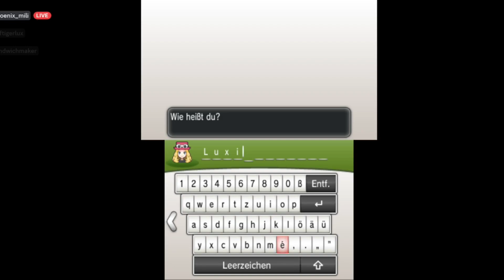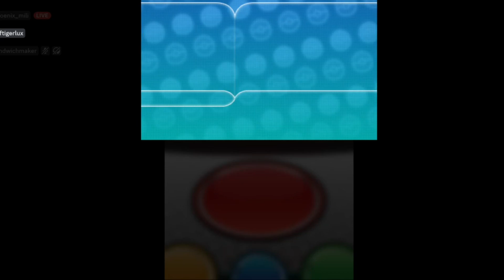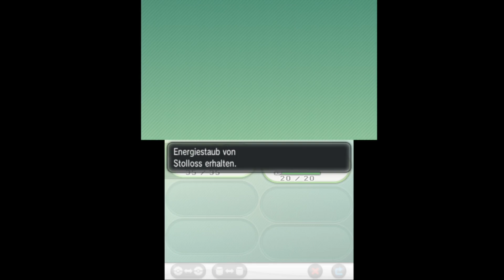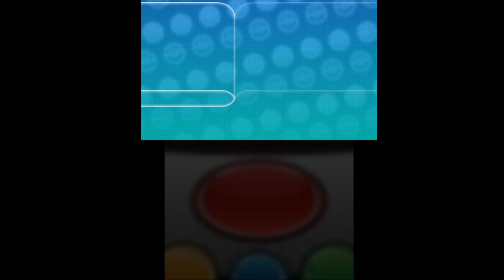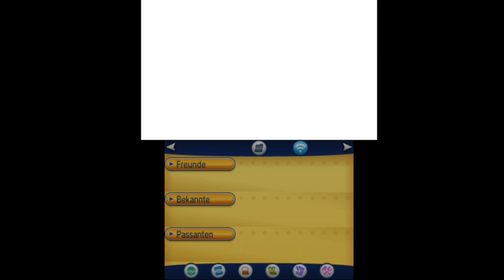Pokemon X Randomizer Soullink mit @phoenixmili #1 Starter und Unfairness hoch 10